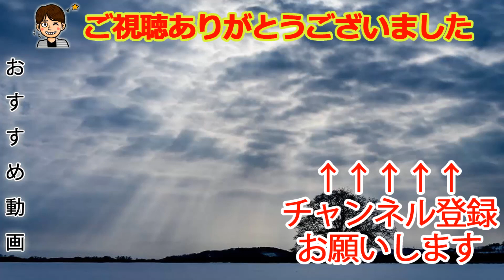幽霊もペンギンも忍者も社員【ふれあい出版局】#6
ついに100万部達成した！

カイロソフトさんのゲームです
⇒kairopark.jp